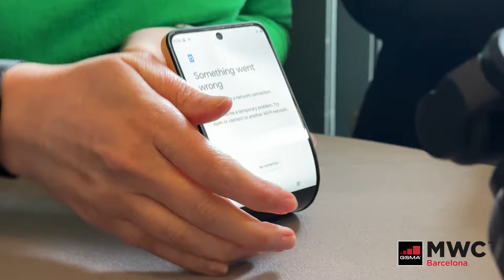CELULAR CON PANTALLA CURVA: Motorola Adaptive Display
Hoy te enseño este prototipo de teléfono plegable que sirve como pulsera inteligente. Aún no se encuentra en el mercado, pero está generando mucha sensación. ¿Qué te pareció? Desde el Mobile World Congress.

Intro: "Doctor Momentum - Slynk"
Contenido: "Puppy Love - Jeremy Blake"